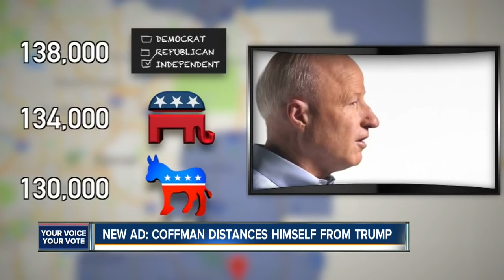New ad: Mike Coffman distances himself from Trump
Denver7 reporter Marshall Zelinger spoke to the Colorado representative and asked who he would be voting for this November.